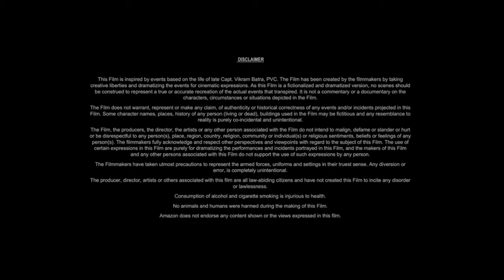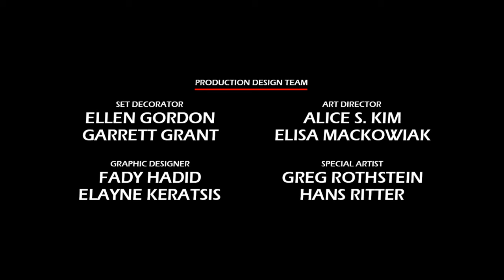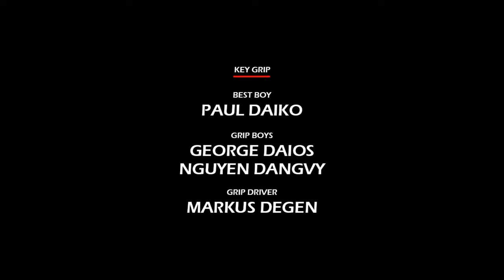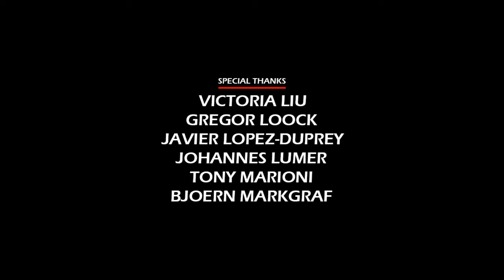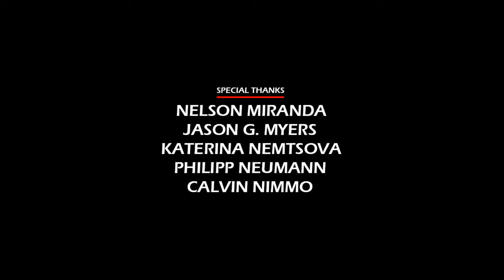A Madea Family Funeral (2019) Movie || Tyler Perry, Cassi Davis, Patrice Lovely || Review and Facts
In this video we have talked about African American comedy film A Madea Family Funeral (2019). What is this movie and where can you watch A Madea Family Funeral 2019 movie? It has been talked about. All interesting facts about A Madea Family Funeral movie are told in this video and the A Madea Family Funeral full movie HD version is also given information about which OTT platform or satellite channel you will get to watch it officially. Also, we have talked in detail with about the technical department, music department, pre-production, filming and post-production of Tyler Perry A Madea Family Funeral movie. How much was the A Madea Family Funeral full movie budget? and how much the movie Box Office Collection has also been updated. We have also discussed the story of this film and a small review of the story of A Madea Family Funeral full movie in english has also been given. Apart from this movie facts, story line, star cast, A Madea Family Funeral full movie Tyler Perry & other actors performance and which character has played what role? All of these have been discussed.

Movie Credits!
Directed by: Tyler Perry
Written by: Tyler Perry
Produced by: Ozzie Areu, Will Areu, Mark E. Swinton
Starring: Tyler Perry, Cassi Davis, Patrice Lovely
Production Company: Tyler Perry Studios
Distributed by: Lionsgate
Release Date: March 1, 2019